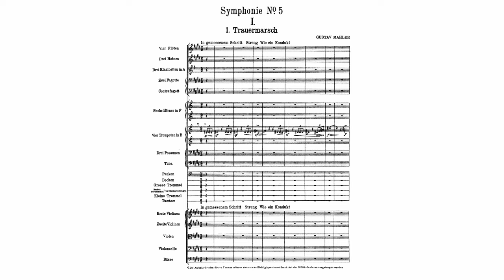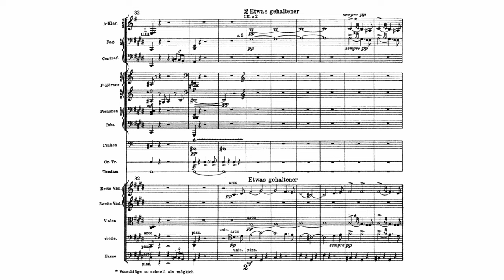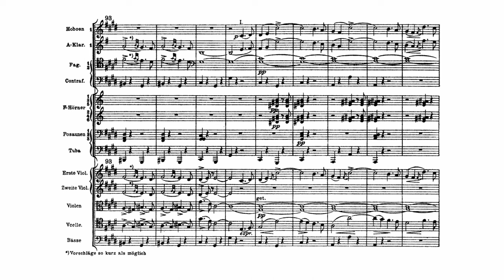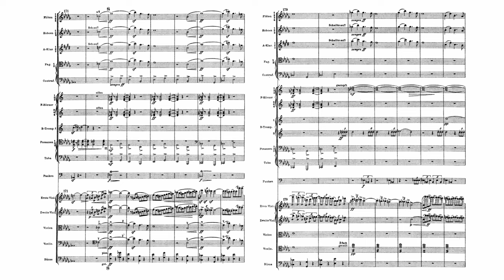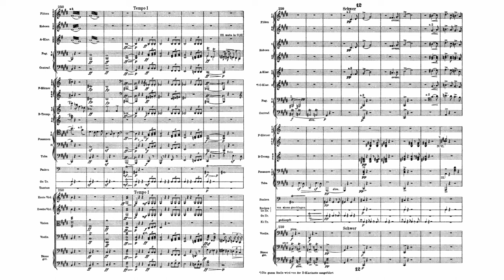Mahler: Symphony No. 5 (with Score)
Gustav Mahler:
Symphony No. 5 (with Score)
Composed: 1902
Conductor: Simon Rattle
Orchestra: Berliner Philharmoniker

Part I
- 00:00 1. Trauermarsch (Funeral march). In gemessenem Schritt. Streng. Wie ein Kondukt (At a measured pace. Strict. Like a funeral procession.) (C-sharp minor)
- 13:04 2. Stürmisch bewegt, mit größter Vehemenz (Moving stormily, with the greatest vehemence) (A minor)
Part II
- 27:34 3. Scherzo. Kräftig, nicht zu schnell (Strong and not too fast) (D major)
Part III
- 44:33 4. Adagietto. Sehr langsam (Very slow) (F major)
- 54:06 5. Rondo-Finale. Allegro – Allegro giocoso. Frisch (Fresh) (D major)

The Symphony No. 5 by Gustav Mahler was composed in 1901 and 1902, mostly during the summer months at Mahler's holiday cottage at Maiernigg. Among its most distinctive features are the trumpet solo that opens the work with a rhythmic motif similar to the opening of Ludwig van Beethoven's Symphony No. 5, the horn solos in the third movement and the frequently performed Adagietto.

The musical canvas and emotional scope of the work, which lasts over an hour, are huge. The symphony is sometimes described as being in the key of C♯ minor since the first movement is in this key (the finale, however, is in D major). Mahler objected to the label: "From the order of the movements (where the usual first movement now comes second) it is difficult to speak of a key for the 'whole Symphony', and to avoid misunderstandings the key should best be omitted."